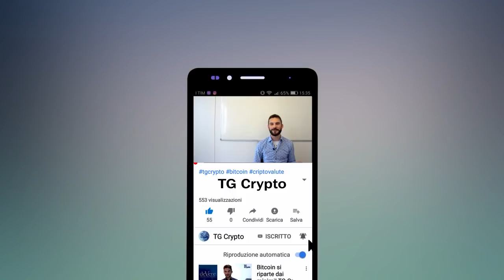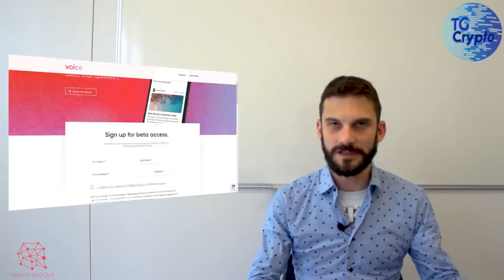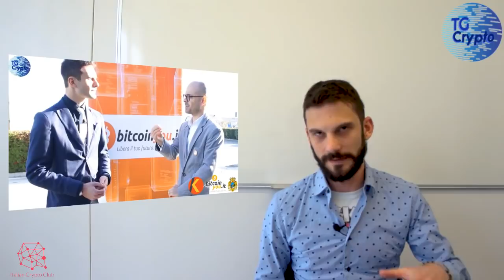Focus su Bitcoin e Crypto | Facebook Coin in Arrivo | TG Crypto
✴️ Facebook Coin, white paper in arrivo...
✴️ Nel futuro ci sono le crypto...
✴️ Binance e Bittrex, accessi limitati...

✅Argomenti del giorno:👇

00:15 FSB, il mondo finanziario punta le crypto
00:39 EOS, Weiss Rating declassa la Coin
01:06 Money Gram, il futuro delle rimesse sono le crypto
01:30 Bittrex & Binance, restrizioni di utilizzo per diversi paesi
02:15 Facebook, pubblicheranno il white paper il 18-06
02:48 VOICE, il social di EOS

I ministri delle finanze e i governatori delle banche centrali, hanno chiesto alla Financial Stability Board (FSB), di porre maggiore attenzione nei riguardi del fenomeno criptovalute, mettendo sott'attenzione il reciclaggio di denaro e la tutele dei risparmiatori ed investitori, proponendo se necessiario un'intervento miltilaterale.

Nel recente rapporto pubblicato da Weiss Rating il 7 giugno, la società abbassa la valutazione di EOS, in seguito ai suoi problemi di centralizzazione, e lanciano la palla ad ADA la coin di Cardano per la creazione di una blockchain decentralizzata.

Il responsabile per l'innovazione di Money Gram commenta esaltato i primi test positivi con l'utilizzo di Ripple, per l'invio di denaro oltre confine. Secondo Yuri Bebic le criptovalute hanno un grande potenziale in questo settore, riferendosi a quello delle rimesse, per tanto dichiara che le criptovalute potranno rappresentare il futuro per questi scambi di denaro.

Bittrex e Binance arrivano delle restrizioni territoriali, per quanto riguarda Bittrex la questione interesserà solo gli utenti statunitensi, che non potranno fare più scambi su determinate cryptovalute e token (32), mentre per Binance mi riferisco al DEX cioè l'exchange decentralizzato, che nonostante il nome vieta l'accesso alla sua piattaforma agli utenti provenienti da ben 29 paesi tra cui gli stati uniti, CZ il CEO di Bianance prova a metterci una pezza, invitando gli utenti ad utilizzare una VPN, anche se nei termini e condizioni della piattaforma viene proibito.

Secondo alcune fonti interne il lancio per la Crypto di Facebook sarebbe per fine mese, mentre un po' prima dovrebbe uscire il white paper, in data 18 Giugno. Così che finalmente potremo scoprire il vero nome e sopratutto renderci conto di quanto questa Libra coin o Global Coin sia vicina o lontana da una criptovaluta, e quali piani hanno per essa.

Oltre alla Criptovalute di Facebook c'è però anche il nuovo prodotto di Block.one  a volersi inserire nel mercato con VOICE, il nuovo social network che gira su EOS, in partenza lo ammettono già ci sarà almeno una parte, quella relativa alla moderazione dei contenuti che sarà centralizzata, ma in un futuro sperano di riuscire a decentralizzarla, chissà che forse nel tempo questi nuovi conctti di proprietà e ricompensa come il browser brave, potrebbero scalzare gli attuali servizi, nel caso questi non si adattino.

Oggi avverrà anche l'aggiornamento della blockchain di Stellar, alle ore 19 che passa al protocollo 11.